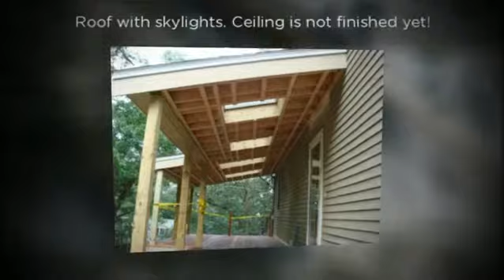Wakefield decking contractor builder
Hallmark Homes Remodeling
56 Wilson Street
Medford, MA 02155
HIC#: 158936  CSL#: 064063

Owner David Tomolillo personally oversees all remodeling projects performed by his company. A native to the North Boston area, David brings his passion for quality, strong work ethic and twenty plus years of experience to HHR. His in-depth product knowledge, craftsmanship and practical approach ensure that his customers are delivered quality, cost effective solutions for their home improvement needs. We have hundreds of satisfied customers to prove it.